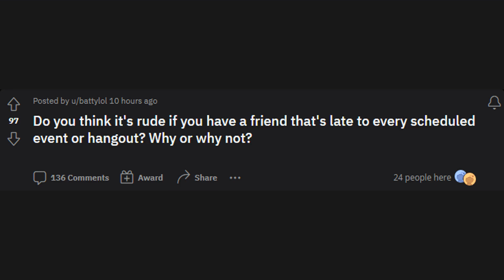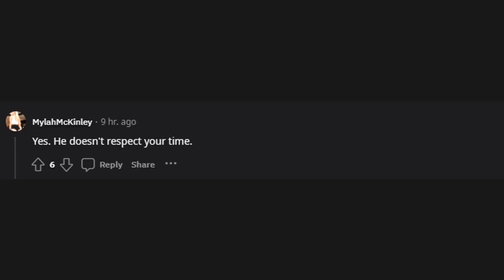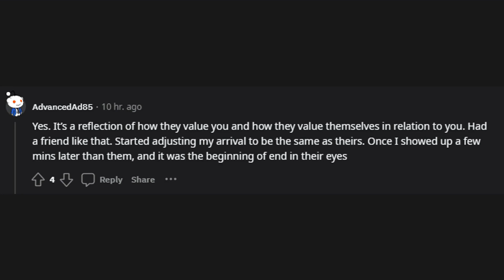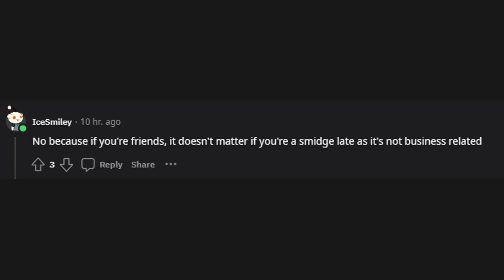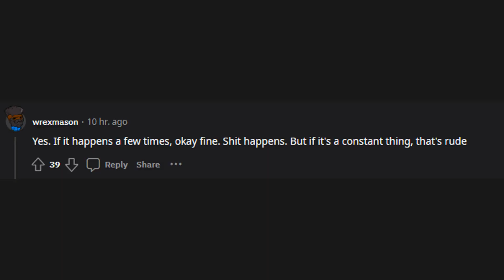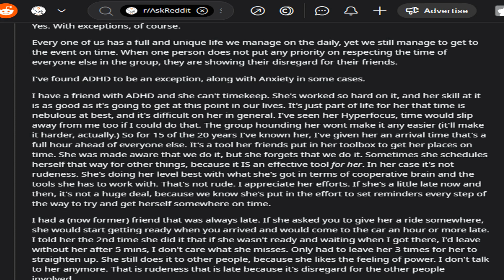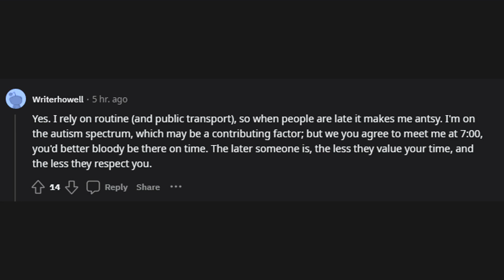Do you think it's rude if you have a friend that's late to every scheduled event... (r/AskReddit)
r/AskReddit
Do you think it's rude if you have a friend that's late to every scheduled event or hangout? Why or why not?